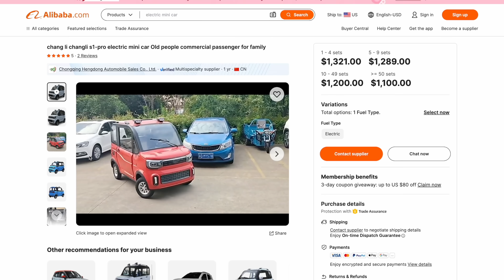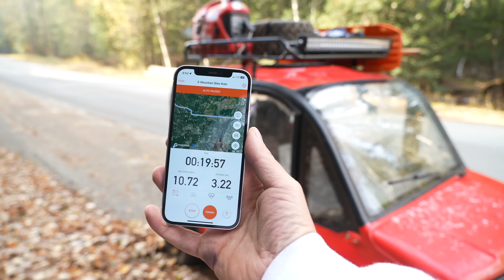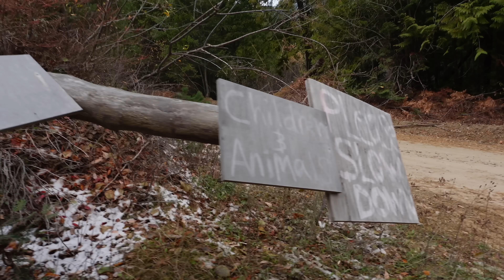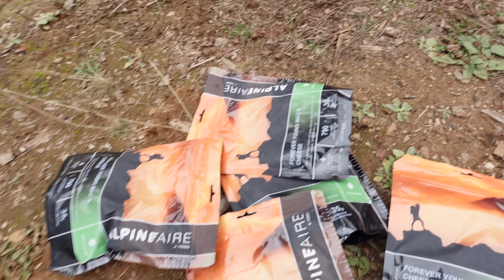World's Cheapest Car 100 Miles Off Road!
Taking the world's cheapest car 100 Miles off road! We bought a 2 HP electric car from called the Chang Li and made some simple off road modifications like a Harbor Freight roof rack, generator, light bar, ATV tires a winch and RotopaX for extra gas!

Our podcast is called @SentAndBent and is now available everywhere!

Custom EV power trains and conversions This is where we got our 72 V battery